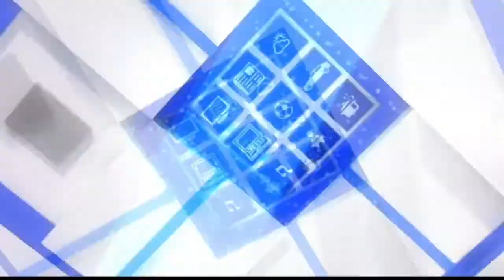A dor e a angústia da depressão e os seus reflexos na sociedade, com Pastor Tiago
A dor e a angústia da depressão e os seus reflexos na sociedade, com Pastor Tiago. O maior portal de notícias de Teresópolis.